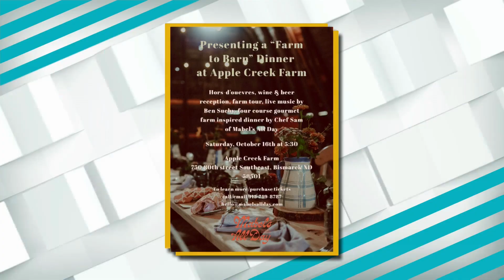Farm to Barn dinner experience hosted by Mabel's All Day